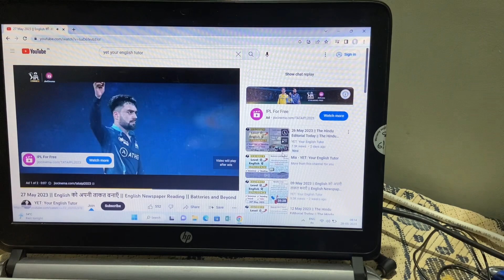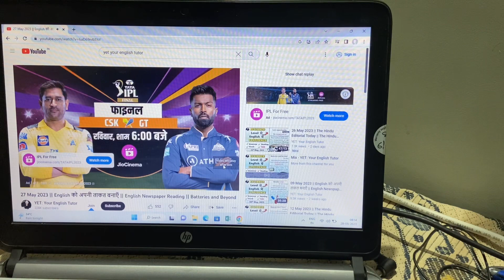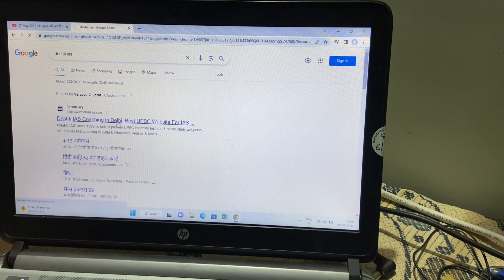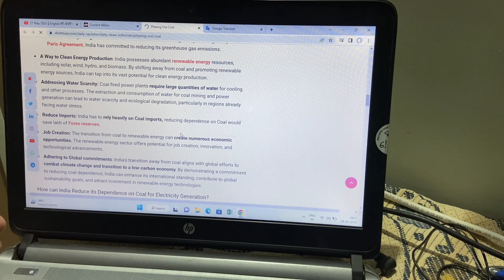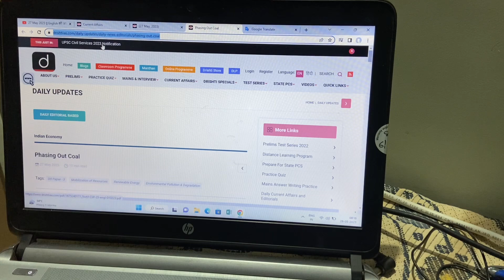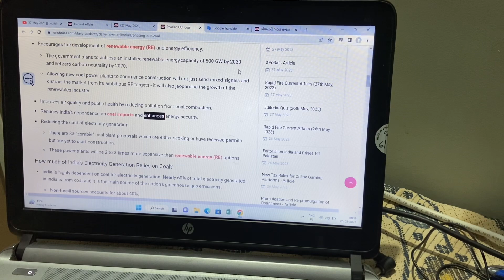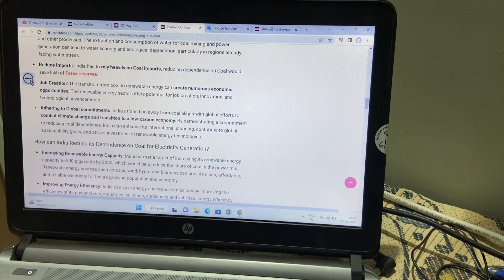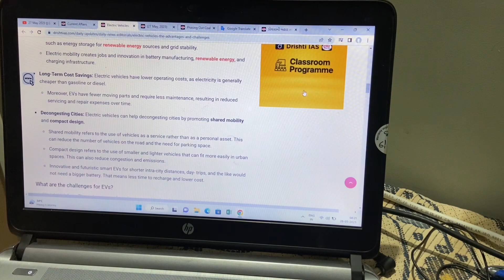નવી GSSSB પદ્ધતિ મુજબ English માટે Answer writing કઈ રીતે કરવું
Thank you so much for your support. I am overwhelmed by your such kind of love and support. Keep supporting and i will give my best to you ,